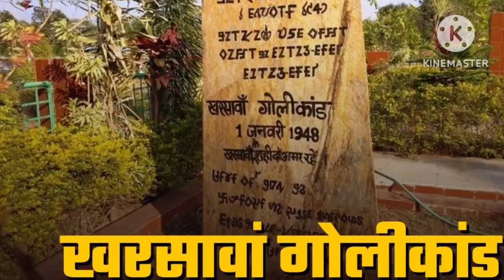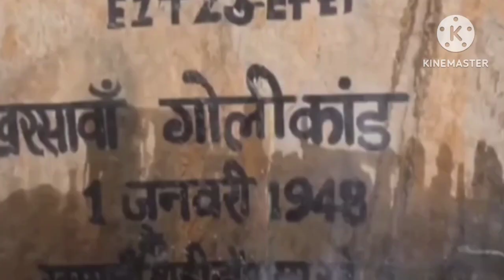SERAIKELA KHARSAWAN (JHARKHAND) | SARAIKELA CITY | SERAIKELA KHARSAWAN DISTRICT HISTORY